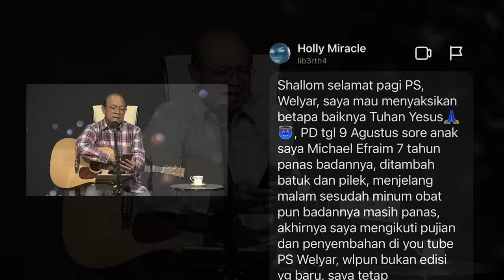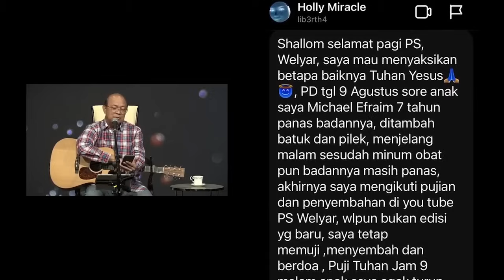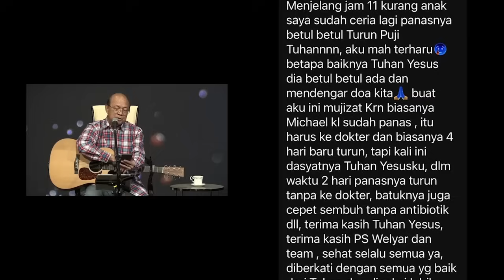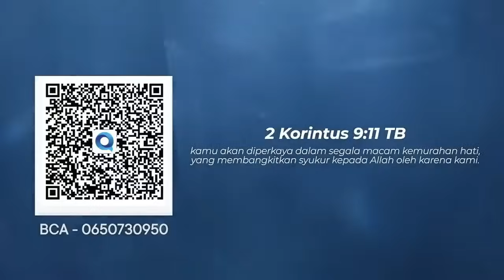DEKAT PADA ALLAH || MORNING WORSHIP COMPILATION - 10 NOVEMBER 2023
Songlist :

1. Yesus Ku Percaya, Cipt : Welyar Kauntu
2. Mujizat Setiap hari, Cipt : Jonathan Prawira
3. HadiratMu Membawa Kesembuhan, Cipt : Ir. Niko Njotorahardjo

Yang rindu menabur untuk pelayanan ini dapat mentransfer dana ke rekening Bank Central Asia 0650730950 atas nama Welyar Kauntu.

Yang Anda tabur adalah bagian penting untuk membangkitkan lebih banyak lagi Sahabat Worshippers di muka bumi ini. Tuhan Yesus memberkati berlipat ganda.